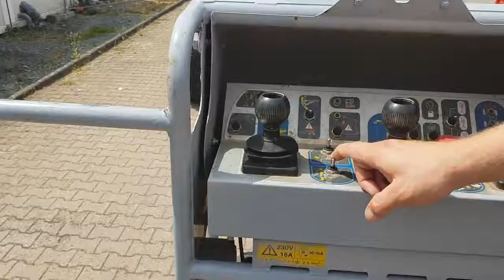Bán và cho thuê xe Manitou 200 ATJ